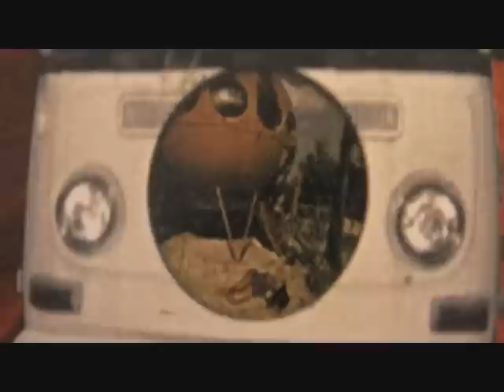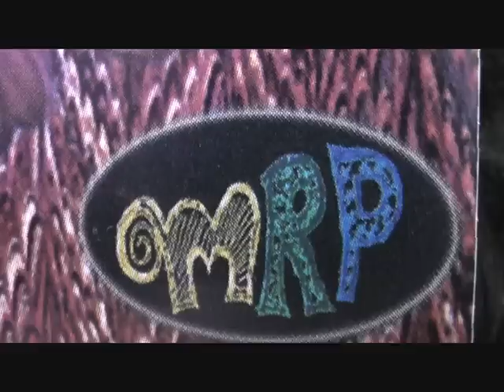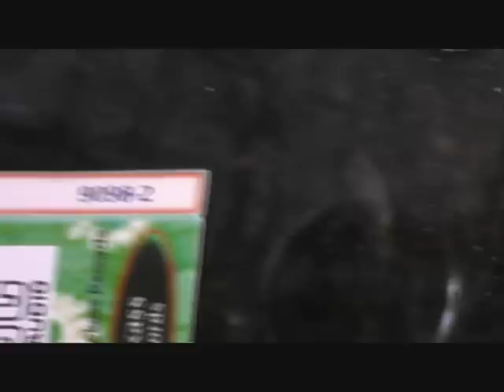Mink Room Project -Laveeda.wmv